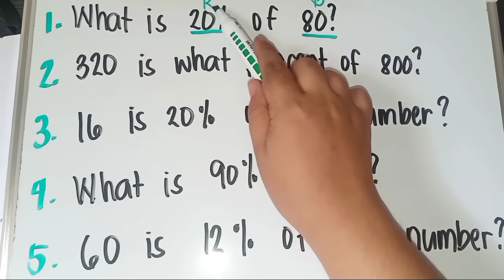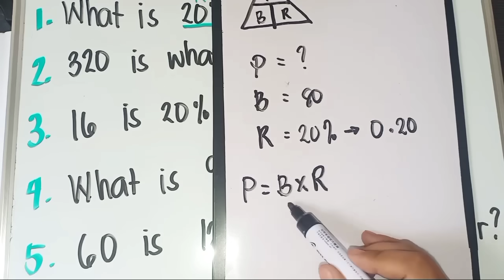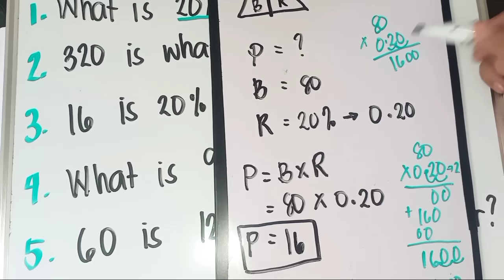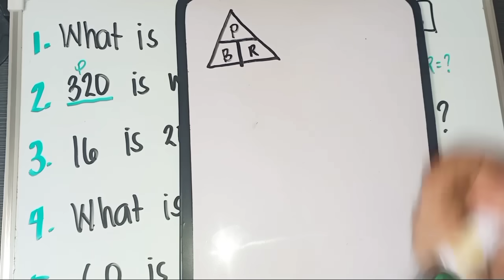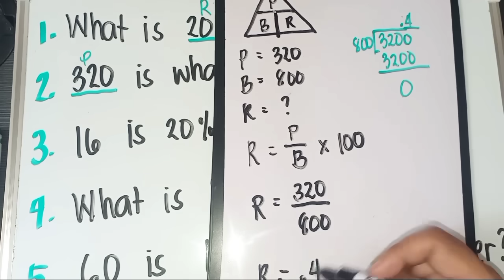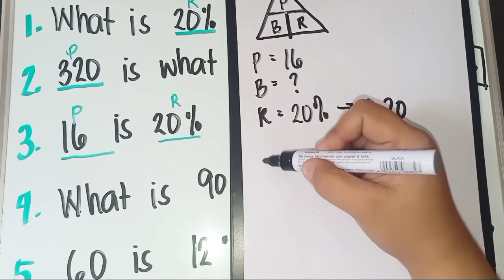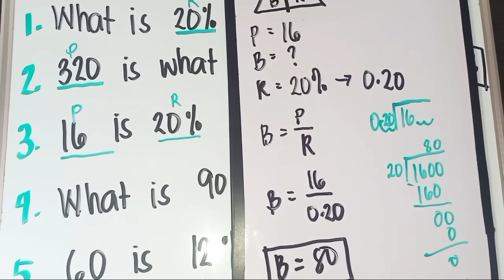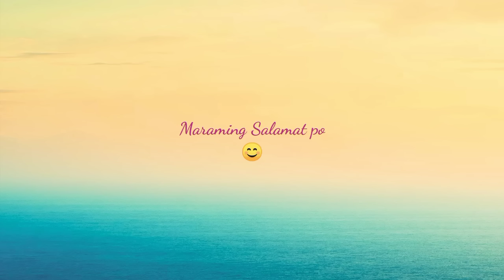Solving for Percentage, Base, Rate (TAGALOG)